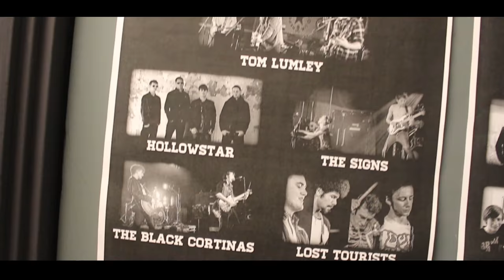Tom Lumley headlining 'The Fiver' (Cambridge Junction) - 1691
On the 21st of October, 1691 were given Press passes for The Fiver - a gig held at Cambridge Junction. With 5 awesome bands on the lineup (Tom Lumley and Band, Hollowstar, The Signs, The Black Cortinas and Lost Tourists) and tickets only £5, we knew it would be an event not to miss.

We caught up with Tom Lumley and his band, who were headlining the event, after their performance.

Listen. Like. Share